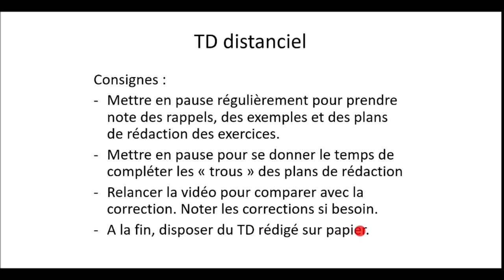Déterminant TD1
Présentation du calcul d'un déterminant